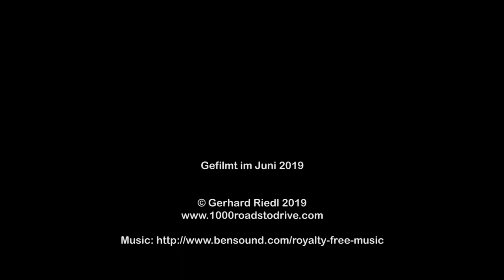Pas de Morgins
Eine Fahrt mit dem Mazda MX-5 RF über Pas de Morgins von Monthey (O) bis Abondance (W) im Juni 2019.

Viel Spaß!

A ride with the Mazda MX-5 RF over Pas de Morgins from Monthey (E) bis Abondance (W) in June 2019.

Have fun!